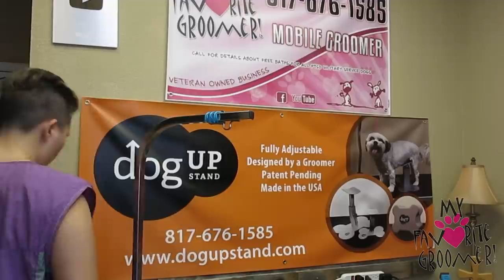Never Sedating Me Again - How To Shave My Dog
Here I use a 10 FC blade for the entire shave down, with my 8.5" shears (scissors) and ear shears, I change out my blade at least 3-4 times, if you don't have that many blades get Andis coolant.  All can be bought on my website. He is using a muzzle.  Have a 18" groom loop, groom table and arm, table risers, brush, wahl bravura clipper for the pads of the feet only, and small nail clippers, and we use petsilk shampoo and conditioner and cologne, with my water hose and my black nozzle and nozzle cover.
Order at Myfavoritegroomer.com

Fan Mail:
My Favorite Groomer, LLC
4364 Western Center Blvd #141